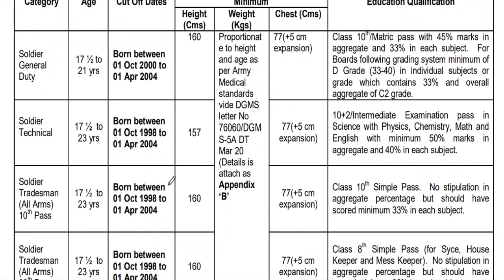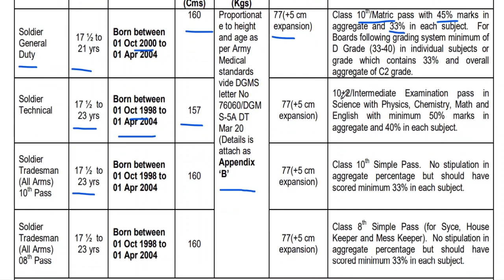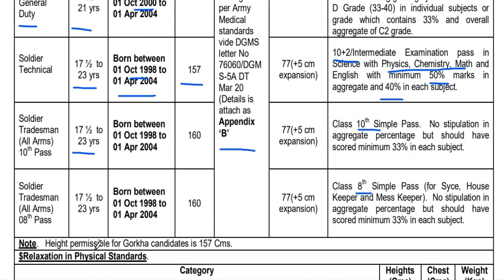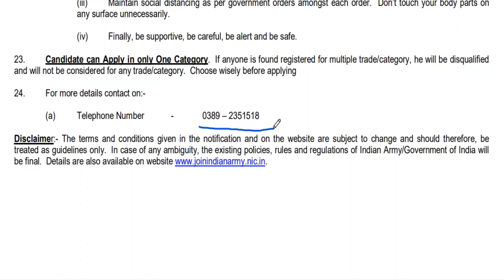Aizawl (Mizoram) Indian Army Open Rally Bharti 2021-22 | ARO Aizawl Bharti Rally 2021-22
Indian Army Open Bharti WILL BE HELD at Rajiv Gandhi Stadium, Mualpui, Aizawl (Mizoram) FROM 01 May 2021 to 08 May 2021.

Admit Cards for the rally will be sent through registered e-mail from 18 Apr to 26 Apr 2021.

Thanks